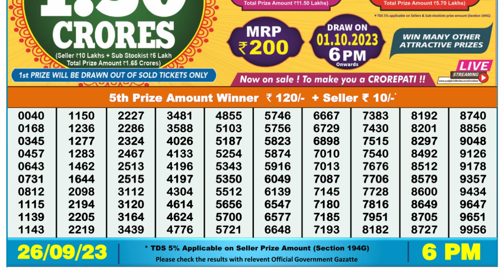🔴Dear Lottery Sambad Live 6pm today 26.09.23 Nagaland State Lottery Result